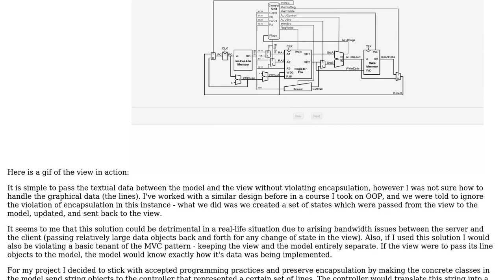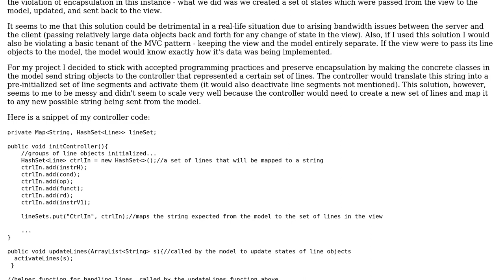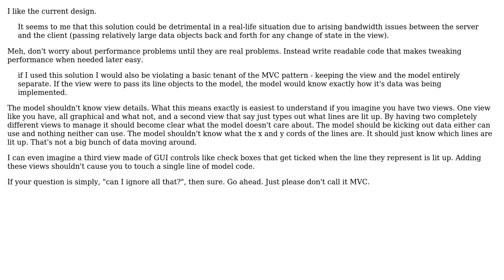Software Engineering: Is it always optimal to preserve encapsulation in MVC?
With thanks & praise to God, and with thanks to the many people who have made this project possible! | Content (except music & images) licensed under CC BY-SA | Music | Images & others | With thanks to user Nick Borisenko user candied_orange and the Stack Exchange Network Trademarks are property of their respective owners. You are responsible for your own actions.